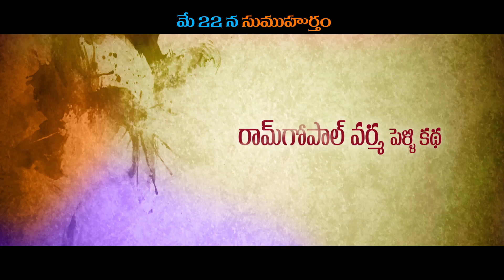365 Days Trailer 5